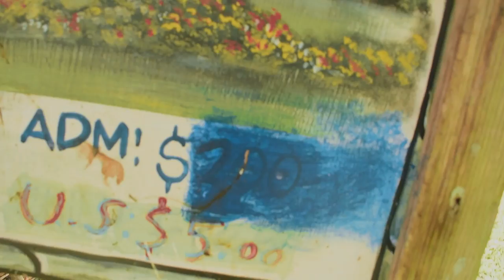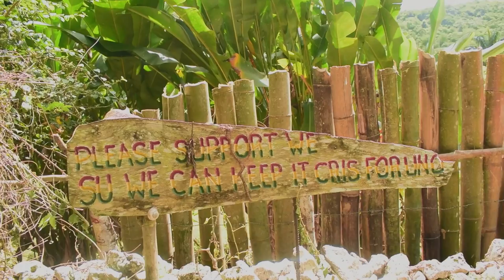Calby's Hidden Beauty (White River's Best Kept Secret) | DownDiRoad - [DDRSE01E07]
In this adventure, I checked out a spot on the White River called Hidden Beauty.

"Calby's Place," more popularly known as Hidden Beauty is a recreational park & bar hidden deep in the forest on the border of St. Mary & St. Ann in Jamaica. Karl Calby Williams operates his bar, restaurant and campgrounds, but the main attraction is the backdrop, which is the river and its surroundings.

Check out a few highlights of the adventure, and be sure to read a full synopsis on the

Producer ⇢  Channae Reynolds
Director ⇢ Channae Reynolds
Director of Photography ⇢ Channae Reynolds
Assistant DP ⇢ Duane 'Doofy' Phillips